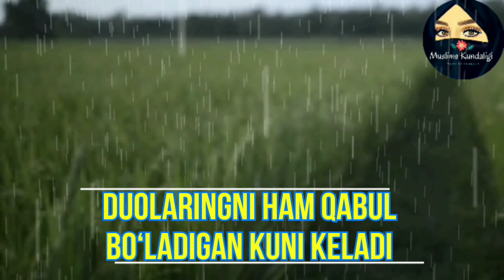БАХТЛИ БЎЛАДИГАН КУНЛАРИНГ ҲАМ КЕЛАДИ ! ☝